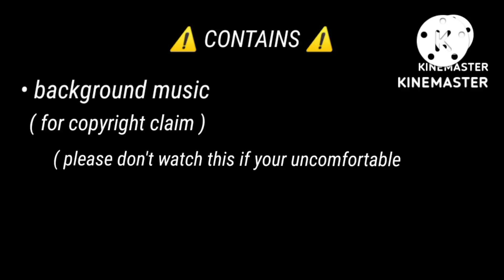mdzs/the untamed modern au react to their past life ( my au ) part 3/10 [ 1/2 ]